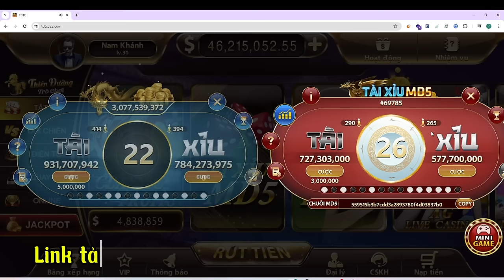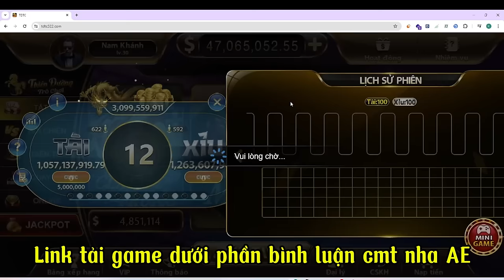Tài xỉu online sunwin | HD đọc cầu tài xỉu sunwin link tải tài xỉu online sunwin nhà cái uy tín 2024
💥Link tải game + nhận code dưới bình luận nha cả nhà mình ơi !

Tài xỉu online sunwin | Kênh chuyên giao lưu chia sẻ kinh nghiệm chơi bắt cầu kèo con game bài đổi thưởng sunwin, tài xỉu online sunwin, tài xỉu sunwin, nhà cái uy tín sunwin. Chúc ae chơi game vui vẻ thắng lớn.